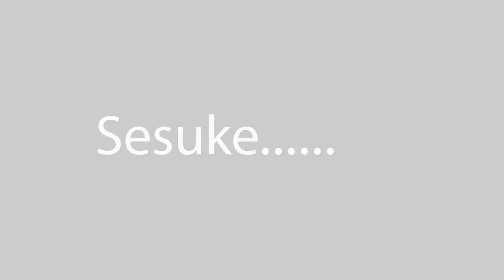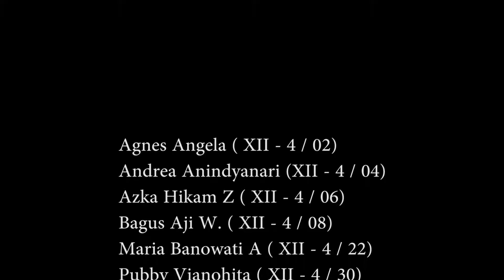Ungu - video unggah-ungguh kelas XII (Tugas bhs. Jawa Pad73)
Tata krama berhubungan erat dengan tingkah laku dan budaya orang Jawa dalam bergaul dengan orang lain.Para leluhur di tanah Jawa menjadikan Tata Krama sebagai way of life yang sudah mendarah daging menjadi bagian dari kehidupan manusia.Jadi supaya mengerti budaya Jawa yang penuh dengan filosofi kehidupan harus dipelajari dan dipraktekkan dengan penuh kesabaran, tawakal, dan berusaha tanggap situasi serta kondisi sekitar. Salam budaya !